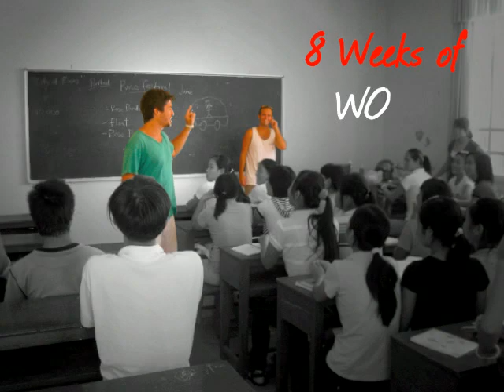ETA4 Commercial - 9 Volunteers, 1 Mission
9 Volunteers, 1 Mission: The story of ETA4 and their 2009 Trip to Hue, Vietnam.